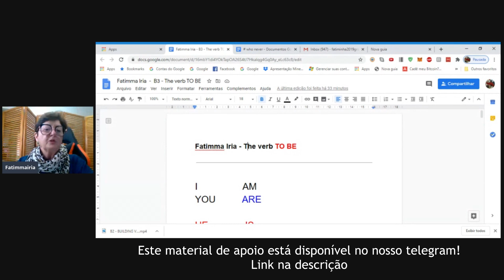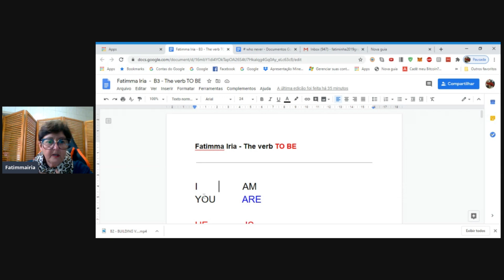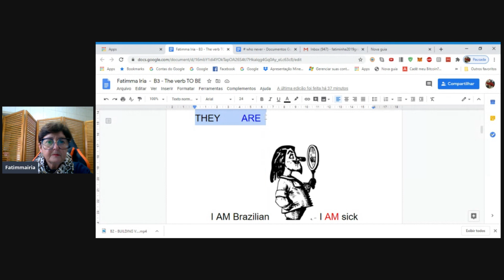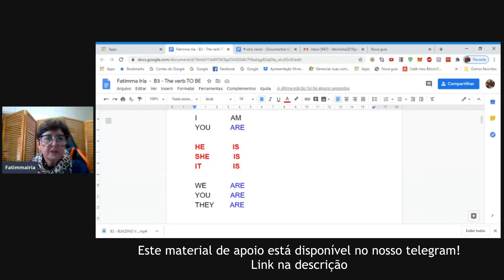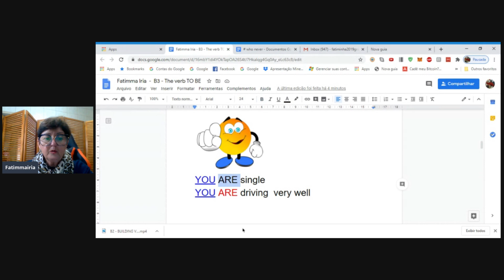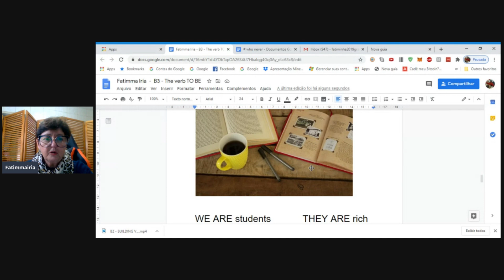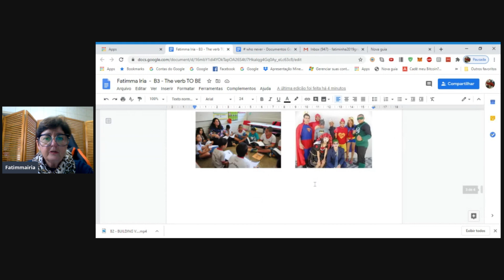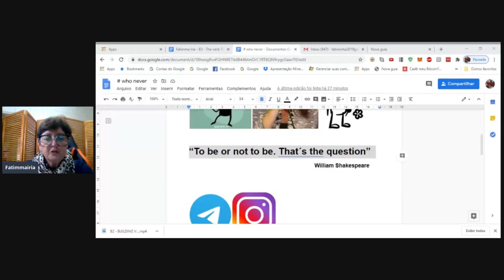Verbo TO BE: Aprenda o verbo mais importante do inglês.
Aprenda Inglês todos os dias com a Prof. Fatimma Iria

🔥  Quer o material de apoio para estudar Junto com a Fatimma?
🔥  Acesse nosso telegram para o Conteúdo Exclusivo!

Fatimma Iria - Inglês todos os dias! Descomplicado e online!
Say it in English